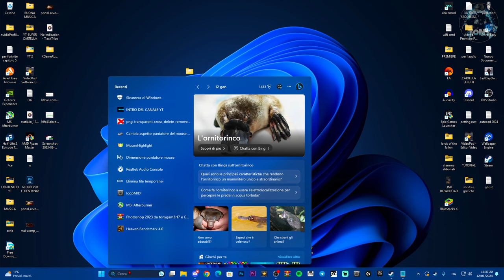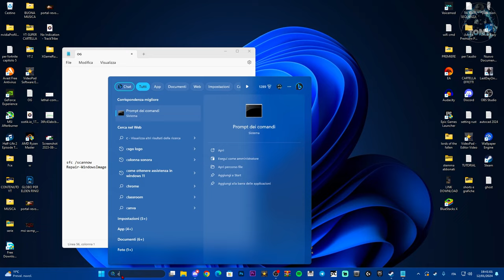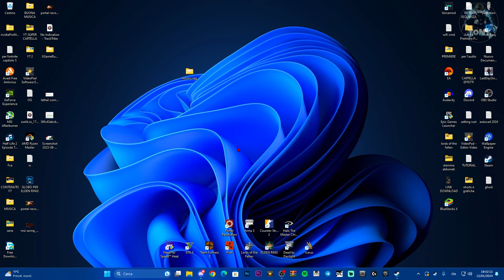COME RISOLVERE SFC /SCANNOW E IMPOSSIBILE RIPRISTINARE ALCUNI FILE..... su WINDOWS 10 E 11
sfc /scannow
Repair-WindowsImage -Online -RestoreHealth

MIO REFCODE:563685ph1

how to,sfc scannow found files but was unable to fix windows 11,sfc scannow found files but was unable to fix windows 10,windows resource protection found corrupt files but was unable to fix some of them,sfc /scannow encontrando archivos corruptos,sfc /scannow encontrou arquivos corrompidos,sfc /scannow a trouvé des fichiers endommagés,sfc /scannow korrupte dateien gefunden hat,sfc /scannow ha trovato file corrotti,windowsリソース保護により,破損したファイルが見つかり,それらは正常に修復されました

PC:
MOBO: B450 GAMING PLUS
CPU: R5 3600
GPU: 1660 SUPER
RAM: 16 GB
CASE: 4000D AIRFLOW CASE CORSAIR

VIDEO TUTORIAL
               GAMES---TECH---MICROSOFT